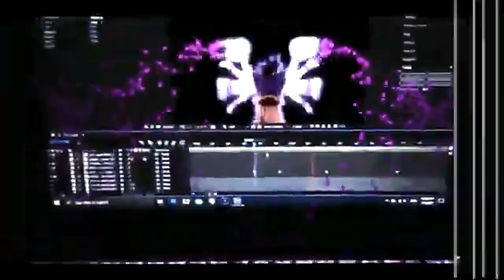PvZ 2 Shuttle Mod heian ages night 8.1.6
definitivamente no se si subir el mod graficos de  PvZ 2 Shuttle Mod
definitivo para ustedes ya que de prontro el creador me denucie por este